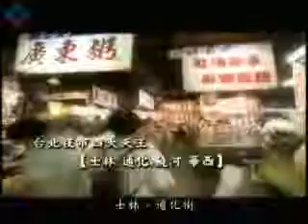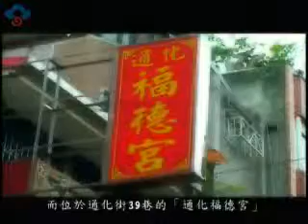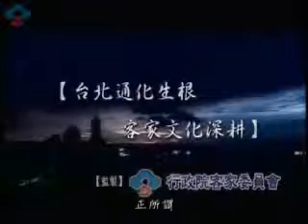【客家文化】來去客家庄 第28集 通化街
第28集　通化街通化街夜市現已改名成臨江街觀光夜市，是台北的夜市四天王之ㄧ。「通化街」是客家人北上創業的新生地。早期的客家人沒錢沒地，只好北上通化街打拚，因為住的客家人不少，又稱為「客庄」。一群離鄉背井北上生活的客家人，將人文薈萃的台北，打造成客家族群的新原鄉，形成台北獨特的客家文化。